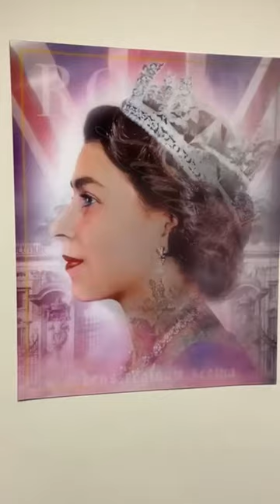UK’s leading digital artist, JJ Adams, is back with a brand new lenticular!💥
Each year, the artist launches a lenticular piece, which is always a sell-out. This year, paying homage to Her Majesty the Queen, the lenticular artwork is a moving tribute, showing two iconic images of Her Majesty, years apart. 👑

The artwork is available now at the Artmarket Gallery. Message the gallery for further information.